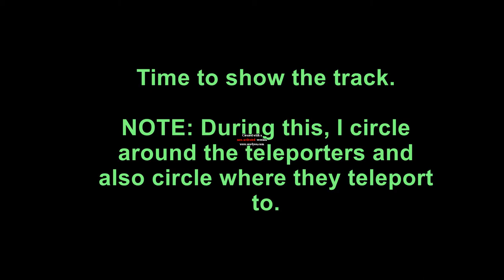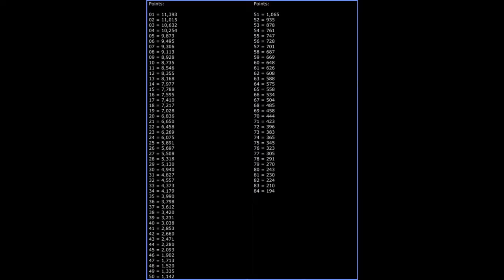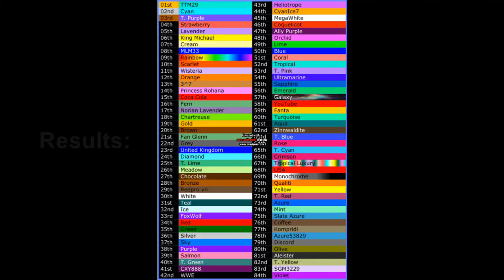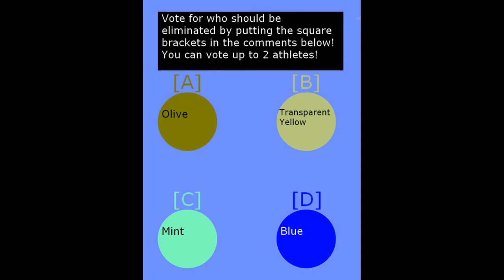Mega Algothon Day 6 - Wow, conveyors really are mean, aren't they?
Wow, this was cool.